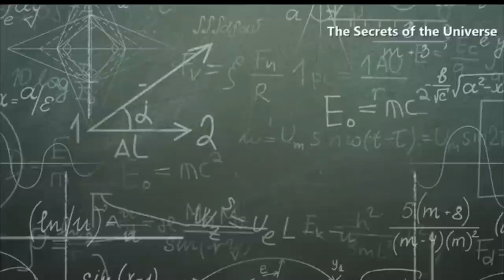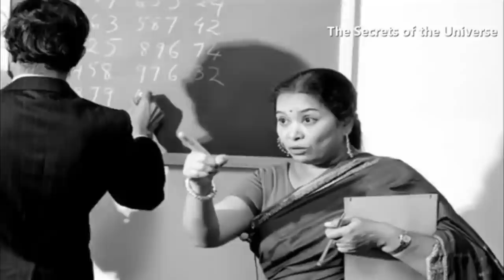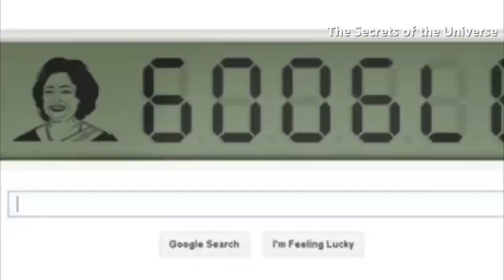Meet Shakuntala Devi, Popularly Known As The Human Computer.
Shakuntala Devi was an Indian mathematical wizard know as The Human Computer for her ability to make incredibly swift calculations. She was born on November 4, 1929 in Bengaluru, India. Shakuntala hailed from a poor background, her father according to The Telegraph, went against their family's orthodox Brahmin priestly tradition and joined the circus. He excelled in "trapeze, tightrope, lion taming and human cannonball acts".  She was just 3 years old when her father found that his daughter was memorizing the card sequence and calculating next move. He recognized her incredible arithmetic computation. Devi at the age of 5 starred in her own act by memorizing an entire shuffled deck of cards. Her father could not even afford her school fee of Rs. 2. Despite of all these austerity Devi made India proud by unveiling her mental skills in calculating complex mathematical problems within seconds.

Throughout her childhood numbers were her toys. She spent her adolescence travelling across the world giving performances. Each time she wowed the audience with her speedy math skills. She did this without any formal education. As a 1976, New York Times article explains, " She could give you the cube root of 188,132,517 - or almost any number in time it took to ask the question. If you give her any date in the last century, she would tell you what day of week it fell on." What a genius!! She also demonstrated her arithmetic abilities at the University of Mysore when she was 6.

Devi travelled the world demonstrating her arithmetic talents, including a tour of Europe in 1950 and performance in New York City in 1976. Arthur Jensen, a professor of psychology at university of California, Berkeley, tested her performance of several tasks, including calculations of large numbers. Examples presented to her included calculating cube root of 61,629,875 and seventh root of 170,859,375. Jensen reported that Devi provided the solutions above mentioned problems (395 and 15 respectively) before Jensen could copy them down in his notebook. He published his findings in the academic journal Intelligence in 1990.

In year 1977, at Southern Methodist University, she gave the 23rd root of a 201 digit number in 50 seconds. Her answer was 546,372,891 and was confirmed by calculations done at the US Bureau of standards by the UNIVAC 1101 Computer for which special program had to be written to perform such large calculations.

It was October 5th, 1950, when BBC host Leslie Mitchell gave her a complex math problem and Shakuntala solved it in seconds but answers didn't match. After re-checking the math, Mitchell confessed that Shakuntala was correct and the original answer was wrong. This news spread across the world and Shakuntala earned the title of the Human Computer.

Books she wrote:

Astrology for you.
Book of Numbers.
Figuring: The Joy of Numbers.
The Wonderland of Numbers.
Mathability: Awaken the Math Genius in Your Child.
Perfect Murder.
Super Memory: It Can Be Yours.
The World of Homosexuals.